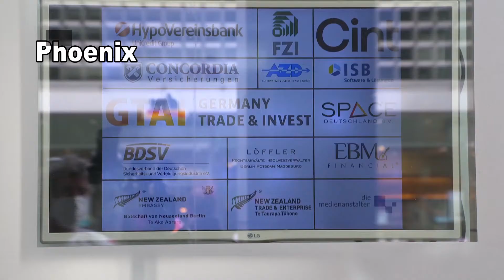German Global Trade Forum Berlin on Geopolitics June 2022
Die Welt im Spannungsfeld des USA-China = Russland/USA Konflikts in der Ukraine